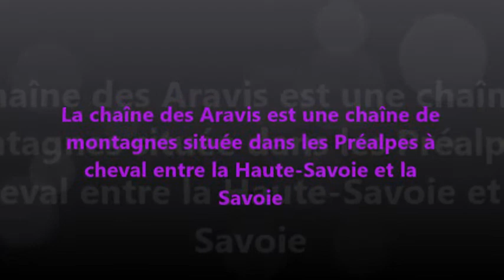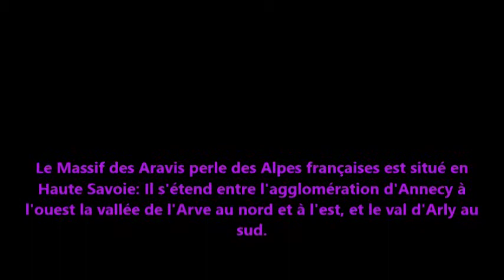LES ARAVIS 2017